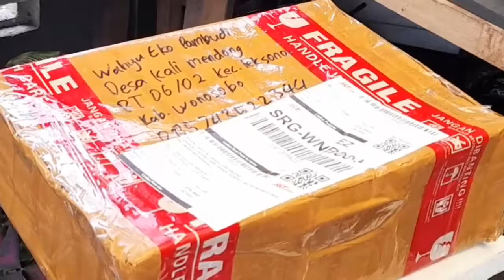PENASARAN....? Beli Keladi Mahal Via On Line 2 Hari Perjalanan